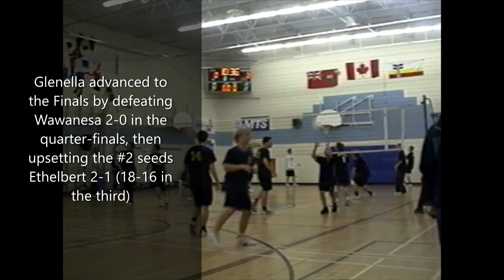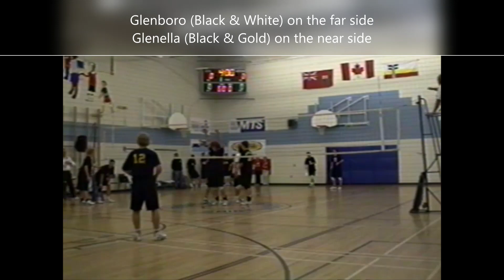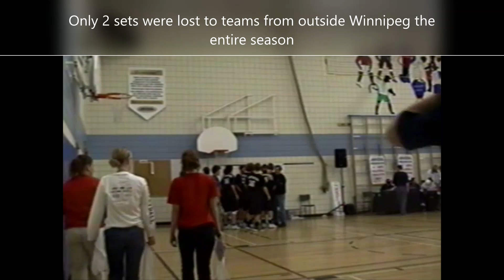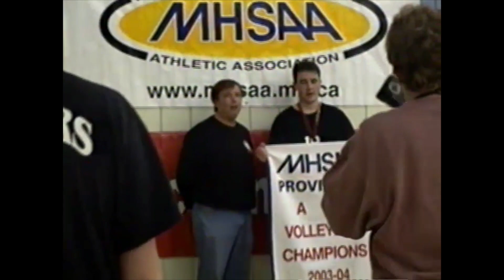2003 MHSAA Provincial 'A' Boys Volleyball Championship final, Glenboro vs. Glenella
Top ranked Glenboro Panthers play the Glenella Eagles in the championship final of the 2003 Provincial 'A' Boys Volleyball Championships.

Glenboro is going for it's 4th ever Provincial Championship, while Glenella is in it's first ever Final.

Hosted by Ecole St. Joachim, La Broquerie, MB.   Nov. 29, 2003.

Daryl F. is the coach of Glenboro.